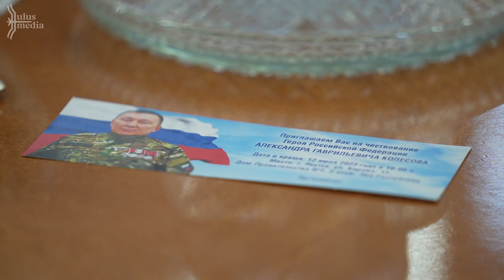Героя России Александра Колесова чествовали в Доме правительства Якутии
В Доме правительства Якутии сегодня, в День России, чествовали Героя России, участника СВО, командира добровольческого отряда «Боотур-1» Александра Колесова. Его поздравили глава Якутии Айсен Николаев и боевые товарищи.

Александр Колесов является первым якутянином-участником специальной военной операции на Украине, получившим высшую награду «Герой России». Его отряд в сентябре прошлого года попал под интенсивный минометный обстрел в Харьковской области.

В тот день командир принял неравный бой в сложнейших условиях отступления, организовал эффективную противотанковую оборону, параллельно информируя штаб о текущей обстановке. Ему удалось спасти жизни порядка 50 человек и уничтожить несколько единиц боевой техники врага.

В мае 2023 года за мужество и героизм, проявленные при исполнении гражданского долга Александр Колесов получил звезду Героя Российской Федерации.

Моменты из чествования – в видео.